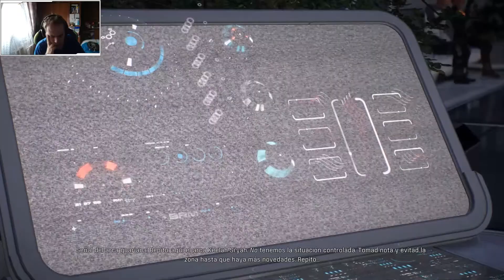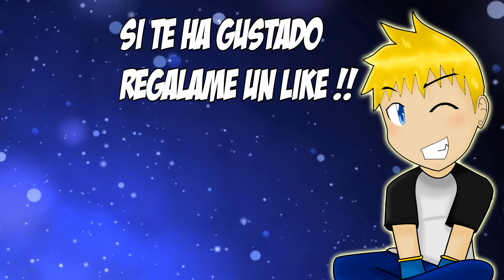Un universo que explorar | Epilogo | Mass Effect Andromeda